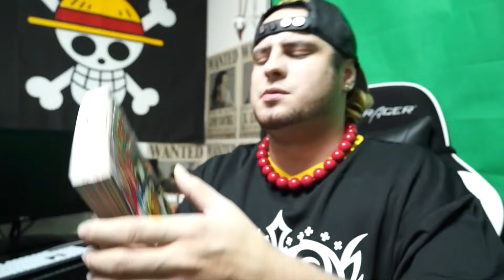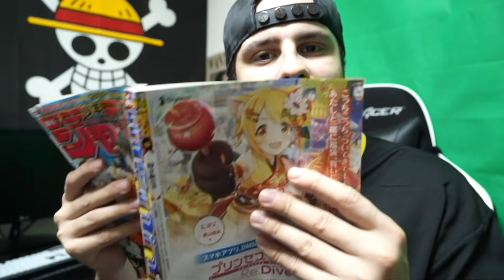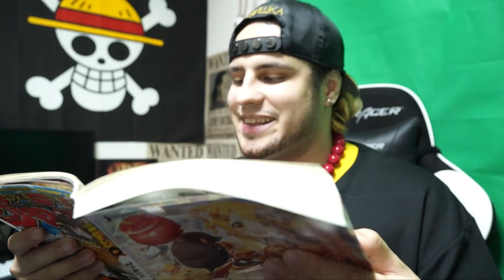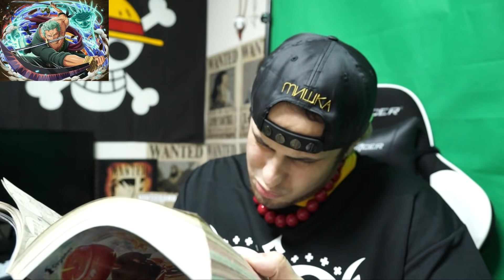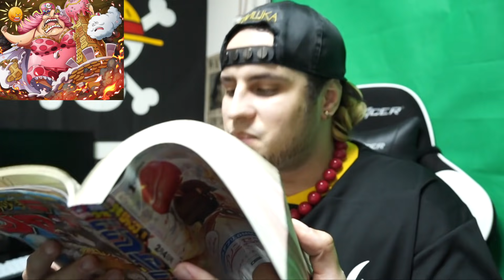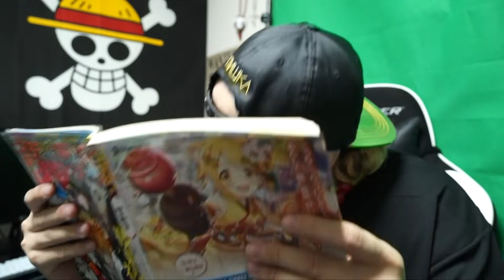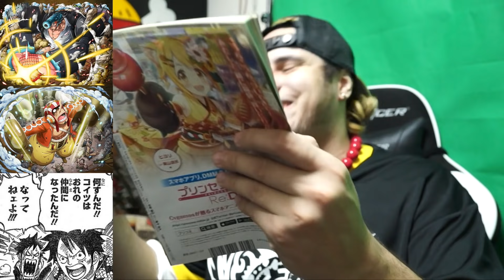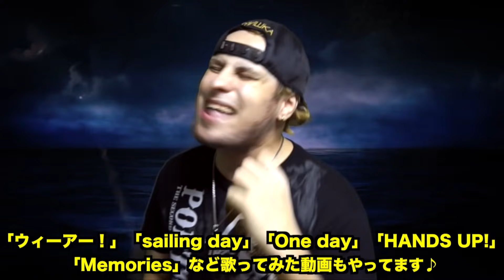【ワンピース】930話 ビッグマム海賊団ワノ国上陸!!カイドウ激怒！火災のキングの悪魔の実の能力も判明！サンジがレイドスーツを!?サンジVSページワン【ONE PIECE最新話】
【※ワンピース930話ネタバレあり 930話考察】漫画ワンピース最新話930話「えびす町」サンジレイドスーツを着る!?サンジVSページワンの戦い勃発!? サンジのレイドスーツの能力は？キングの悪魔の実の能力は「リュウリュウの実 古代種 モデル プテラノドン」だと判明!?

【ワンピース考察】百獣海賊団カイドウと四皇ビッグマムは夫婦でカタクリ・ダイフク・オーブンの父親はカイドウ！驚愕の伏線と根拠が判明！【ONE PIECE : Kaido is Father】

MONSTERsJOHN海賊団メンバーは名前の後にドクロの絵文字を！

モンスターズジョンTVのジョンです☆

💀ワンピース考察外国人のおすすめ動画一覧💀
【ワンピース】ラスボスはもう1人のシャンクス！トキトキの実の能力で左目の傷が無い・腕がある2人目のシャンクス誕生！伏線はビブルカード…シャンクスVSルフィ&シャンクスVS赤髪

【ワンピース】ロックス海賊団メンバーがヤバすぎる!!超大物海賊団の正体【ONE PIECE Rocks Pirates】

【ワンピース】悪魔の実1つを2人で食べるとどうなるか検証してみた結果が描かれていた！2人とも能力者になれる？なれない？悪魔の実をシェアすると…【ONE PIECE】

【ワンピース】ラッキー・ルウ トキトキの実の能力者説を解明！描かれていた衝撃の伏線と証拠…赤髪海賊団ラッキー・ルウの能力や強さ・技・正体・悪魔の実がヤバイ！【ONE PIECE】

【ワンピース】四皇シャンクス2人説確定の証拠と伏線が描かれていた！五老星と会った左目の傷がない天竜人シャンクスはトキトキの実の影響で出来た双子、二人目のシャンクス！驚愕の根拠【ONE PIECE考察】

【ワンピース】赤髪海賊団の海賊旗をバルトロメオが燃やしたのは正解だった！燃やした旗は左目の傷がない二人目のシャンクスの海賊旗であった証拠と伏線が判明【ONE PIECE考察】

【ワンピース】トキトキの実の能力は赤髪のシャンクスが現在所有している！瞬間移動・タイムスリップでカイドウの所から頂上戦争に高速移動していた【ONE PIECE最新話】

【ワンピース】シャンクスの本名が判明していた!? ロックス・D・シャンクスに似たSHANKS LE ROUXを徹底解明！シャンクスの手配書の懸賞金やフルネームは？

【ワンピース】左目の傷がない2人目のシャンクスが新作映画スタンピードの特報に登場していた!? シャンクス2人説(双子説)の証拠が公式で描かれたのか解明【ONE PIECE 新作映画 STAMPEDE 考察】

【ワンピース】シャンクスがキッドの腕を奪った!?キッドの左腕を移植し左腕がある最強シャンクスに！キッドとシャンクスは兄弟!?赤髪海賊団 シャンクス悪者説解明【ONE PIECE考察】

【ワンピース】ベン・ベックマンの能力が判明!? 強さ・正体がヤバイ！黄猿がベン・ベックマンを恐れた理由【ONE PIECE : Benn Beckman's ability】

【ワンピース】ベン・ベックマンの悪魔の実の能力が判明!? ベックマンはマントに悪魔の実を食べさせた!? 赤髪海賊団メンバーは最強の覇気集団&武器に悪魔の実を食べさせる【ONE PIECE考察】

【ワンピース】ルフィ覚醒！ギア5と「覇王化」!! ゴムゴムの実の覚醒【ONE PIECE】

【ワンピース】悪魔の実の能力 覚醒者6選！既に覚醒しているキャラクター一覧 2018最新版【ONE PIECE : Awakened Devil Fruit Users】

【ワンピース】「最終回まで残り20%」尾田先生発言の本当の意味：麦わらの一味がラフテルに到着・ワンピースを手に入れた後の展開がヤバイ【One Piece Final Episode】

【ワンピース】エース生存説！シャンクスの能力がエース復活を可能にする！エースは現在〇〇〇にいる！

【ワンピース】黒ひげケルベロス説はこれで確定!!ドクQとの共同作業により悪魔の実をまだまだ食べられる説！白ひげのグラグラの実を奪った方法も徹底解明【ONE PIECE】

【ワンピース】ワノ国でルフィ2個目の悪魔の実を食べる!? ルフィが黒ひげの様に悪魔の実を2つ食べられる理由！ソルソルの実も奪った黒ひげVSあの人物の実を食べたルフィ